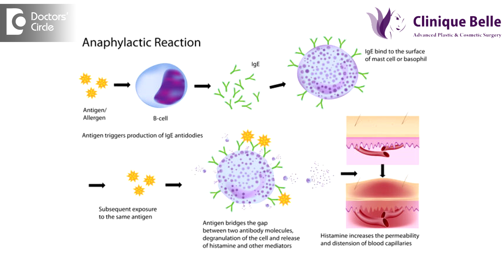What are risk & complications of anesthesia? - Dr. Anupama T S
The subject is very vast. Because we anesthetize the fetuses inside the uterus, from premature baby, right to beyond 108 also, we anesthetise. Each age group is predisposed to its own type of side effect depending on the type of anesthesia also. Type of anesthesia means from a local regional anesthesia to even general anesthesia. The type of surgery also, if it is minor surgery, a major  surgery, a planned surgery, all these are contributory factors to the plan of  anesthesia and the side effects and the  complications. The minor side effects in a general anesthesia may be a nausea, vomiting, allergic  reaction, sore throat, headache, or to some extent  urinary retention to major complications like severe anaphylactic  reaction, means severe allergic  reaction which can lead to shock and even arrest of the patient on table.in regional or  spinal anesthesia , the  complications could be headache, the numbness could persist for a  longer time, to some cases can have hematoma, that is the blood clot in the spinal cord, wherein if the patient has been taking any blood thinning agent , if his coagulation is abnormal, if he has bleeding there and that can forma  clot there and  compress his  cords. So those are very rare things. Each case is very different. We tailor make the anesthesia according to the patient type, to the type of surgery and the condition in which the patient comes. Every anesthetist will try to play it safe, will subject the patient to the type of safe anesthesia which is permissible, so it is mandatory that we discuss everything with the patient and the anesthetist and the relatives and the surgeons. It is a big team work, where everybody comes together and rings are planned.